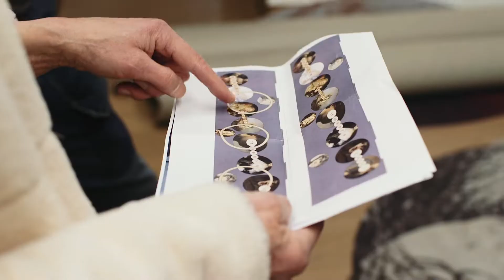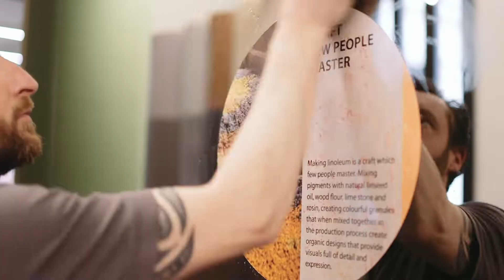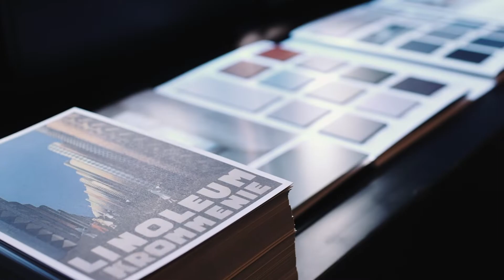Flotex digital print - Fuori Salone de Milan 2019 | Forbo Flooring Systems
Forbo Flooring Systems a exposé ses nouveautés à l’occasion du Salone del Mobile 2019 qui a eu lieu dans la ville de Milan, en plein cœur du Dutch Pavilion of Masterly situé dans le Palazzo Francesco Turati.

Le thème de l’exposition était Rembrandt, en relation avec l’année 2019 de Rembrandt aux Pays-bas.

Grâce à notre produit Flotex digital print, nous avons pu présenter des peintures célèbres de Rembrandt en tant que tapis de sol.
Les invités au « Masterly - The Dutch in Milano » ont aussi découvert différents designs de Marmoleum tous basés sur la magnifique palette de couleurs du peintre hollandais mondialement reconnu : Rembrandt.

Lorsque nous regardons en détail la palette de Rembrandt, il y a une ressemblance frappante avec les matériaux utilisés pour la fabrication du linoléum. La toile de Rembrandt est le support d’une feuille de linoléum. La peinture de Rembrandt est faite avec les mêmes pigments et la même huile végétale qui permettent de créer la couleur du linoléum. La palette de Forbo est finalement celle de Rembrandt.

Le revêtement de sol linoléum s’inspire du regard du maître dans ses collections, en termes de de tons et de structures de couleur, le rendant adéquate aux espaces intérieurs modernes et contemporains et dans des lieux où les gens vivent, travaillent, interagissent, se détendent, guérissent, apprennent et jouent.